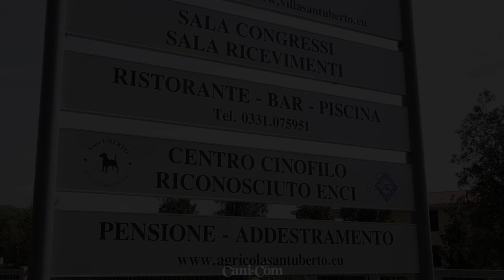Caratteristiche razza Jack Russel Terrier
La razza denominata Jack Russel Terrier nacque agli inizi dell’800 in Inghilterra. Il cane di razza Jack Russel Terrier è molto vivace, intelligente, coraggioso, socievole, affettuoso e adatto a tutta la famiglia. È nato come cane da caccia ma oggi è diventato anche un perfetto cane da compagnia.